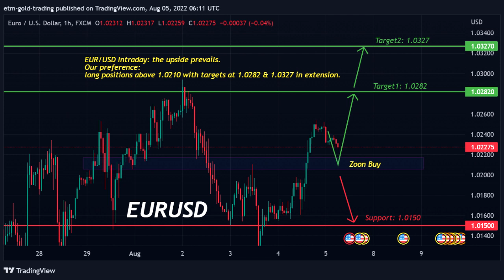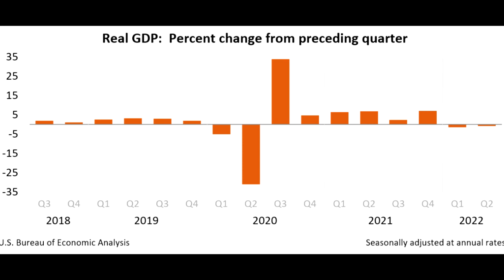មាសចាប់ផ្តើមឡើងថ្លៃពីខែសីហា ខណៈធនាគារកណ្តាលនឹងបន្តឡើងថ្លៃការប្រាក់ចុងខែសីហា ដែលធ្វើអោយដុល្លារចុះថ្លៃ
សូមអភ័យទោស នូវតម្លៃមាសក្នុងស្រុក ដែលយកពី Wevsite សាលាក្រុងភ្នំពេញដែលកំពុងមានបញ្ហារបច្ចេកទេសខុសតម្លៃនៃការលក់ដូរ!

មាសចាប់ផ្តើមឡើងថ្លៃពីខែសីហា ខណៈធនាគារកណ្តាលនឹងបន្តឡើងថ្លៃការប្រាក់ចុងខែសីហា ដែលធ្វើអោយដុល្លារចុះថ្លៃ|  សូមអភ័យទោស នូវតម្លៃមាសក្នុងស្រុក ដែលយកពី Wesie